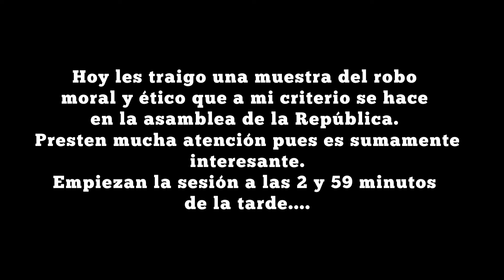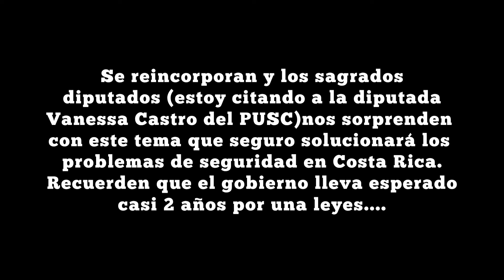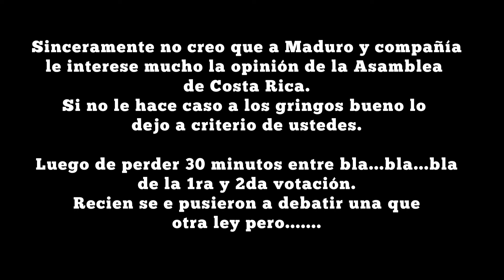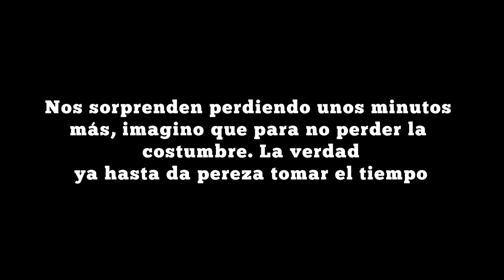El mayor robo ético y moral de Costa Rica